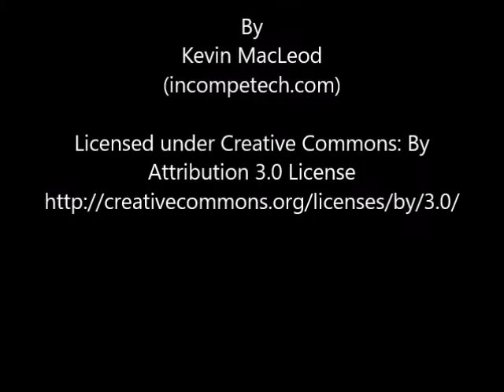Bobbie Crews - Solo Art Exhibition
Light Space & Time Online Art Gallery is very pleased to announce that Bobbie Crews has been awarded a month-long solo art exhibition on its website. Bobbie and her award-winning artwork will be featured on the gallery’s front page and in the “Solo Art Series” section of their website.

Bobbie will also be promoted in 550+ press releases and throughout the gallery’s social media networks. In addition, as part of her award package, Bobbie will now be featured as a Light Space & Time – Artwork Archive promoted artist.

Bobbie’s art will also be featured on the gallery’s YouTube Channel and with an event postcard. At the conclusion of the solo art exhibition, her artworks will continue to be available for viewing in the gallery’s archive.

The “Solo Art Series” consists of four month-long solo art exhibitions for established artists, who have a body of work to present to the public.

To be considered for these shows, artists were asked to submit 3 components: 1. Their art. 2. Their artist biography. 3. Their artist statement. The four winning artists were selected based on the merits of all three components of their presentations.